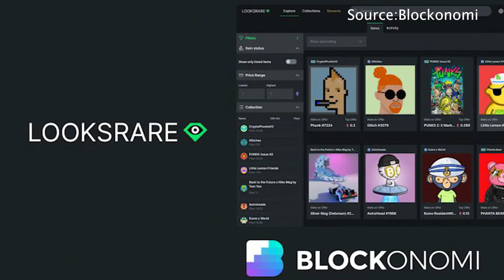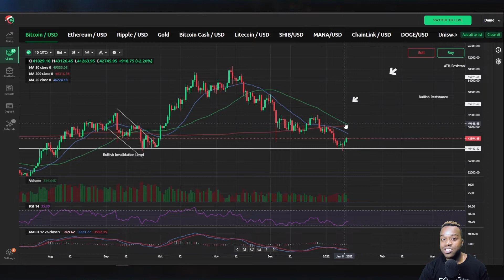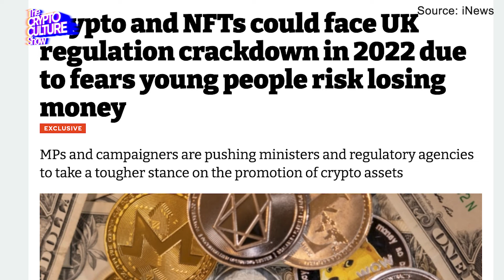The Crypto Culture Show Episode 3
Host Tom Head is joined by John Dough and a different Crypto God every week to unpack the weeks news, trends and surprises in the world of crypto and beyond. This week's focus is the situation in Kazakhstan, crypto regulation and Web 3.0

00:00 Matt Damon Crypto Skit
01:45 How has the internet shut down in Kazakhstan affected crypto?
03:39 How is Looksrare taking on Open Sea in the NFT market?
04:11 How is the Australian Open getting into NFTs?
04:43 Can you mine crypto with a Tesla?
05:33 Have we got our first buy the bitcoin dip opportunity of the year?
08:27 What is cold storage company Hodling SA?
10:15 What is the promise of Web3?
15:52 What are the pros and cons of Polkadot?
21:44 Should crypto be regulated like gambling?